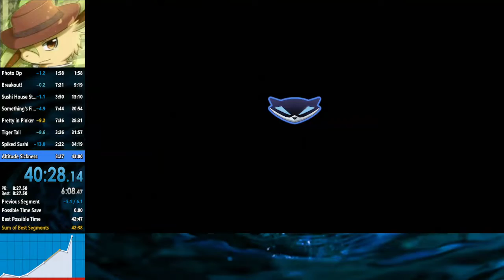Sly Cooper: Thieves in Time - Episode 1 in 42:48